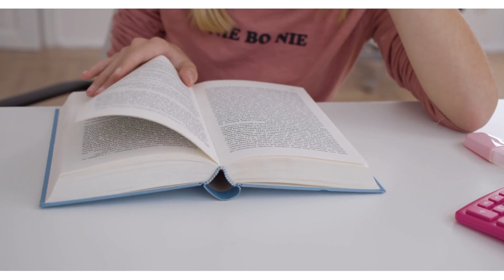how to make money online 2021 [THE 1K PER DAY SYSTEM]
I’ve never seen anything work as quickly and profitably as this}
I know that may seem like a bold promise, maybe even too bold...
But the simple truth is
that in all my years I’ve never seen a business model as
simple as this with the potential to bring you profits so easily.
It’s not just simple, it’s also pure genius and will easily be the most profitable
thing I do in the next 12 months.
{Yes, I’m doin
g this myself already and the results so far are astounding!}
The absolute best part about what you’re about to discover is that you can make
money
Without building a website
Without creating any content
Without building a product
Without ANY tech
skills
Without any staff or office
Without having to build ANYTHING on your own
Without having to work 4-8 hours per days to make it work